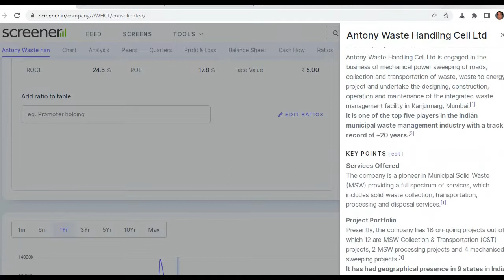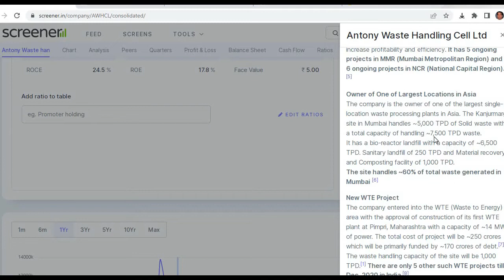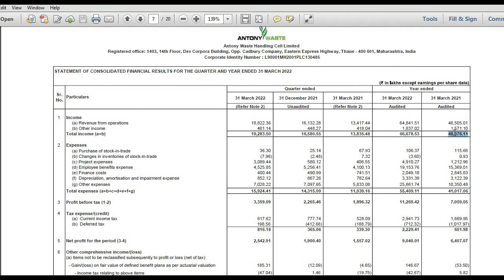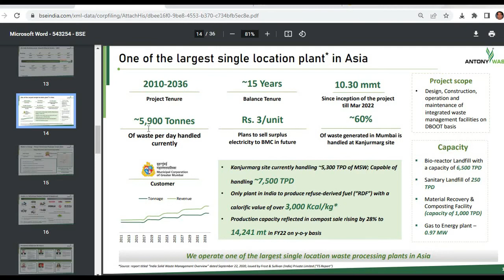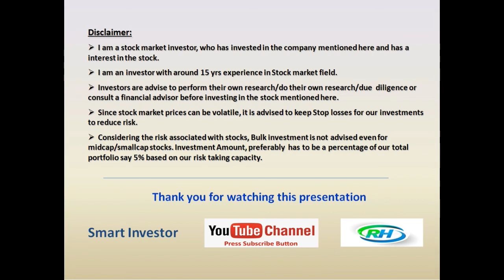Antony Waste Handling Cell Ltd - Result Analysis - Q4 of Fy22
In this video, I have given an analysis of Results for Q4 Fy22 of Antony Waste Handling Cell Ltd.

Antony Waste Handling Cell Ltd is engaged in the business of mechanical power sweeping of roads, collection and transportation of waste, waste to energy project and undertake the designing, construction, operation and maintenance of the integrated waste management facility in Kanjurmarg, Mumbai. It is one of the top five players in the Indian municipal waste management industry with a track record of 20 years

The results for Q4 of Fy22 was good for Antony Waste Handling Cell Ltd and it posted good growth in Revenues/Profits in Fy22 as compared to Fy21.
The company posted  Net profit of 68 cr, EPS of 24 of FV5.  The stock price of the company trades at just around 13 times Fy22 earnings based on Market price of around 305 on 3/June/2022.

On valuations the stock looks a good buy/hold for long term.
An investor can keep a stop loss to eliminate the risk of a loss on account of a correction in market price due to downtrend in the market or any other reason.